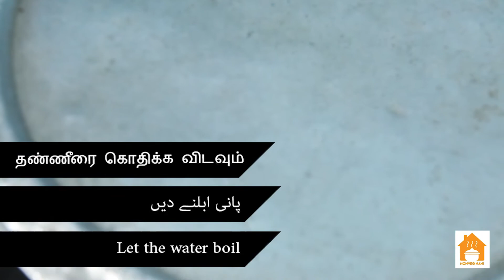Vaniyambadi Mutton biryani, வாணியம்பாடி மட்டன் பிரியாணி, وانیمباڈی مٹن بریانی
NONVEGNANI
HIT LIKE &NONVEGNANI
Learn how to make Vaniyambadi Mutton Biryani, Appetizing easy Non veg recipes for the gratification of your taste buds 😋

South Indian mutton Masala

Category

Howto & Style
Category
Howto & Style
Learn how to make Kheema Pulau, Appetizing easy Non veg recipes for the gratification of your taste buds 😋